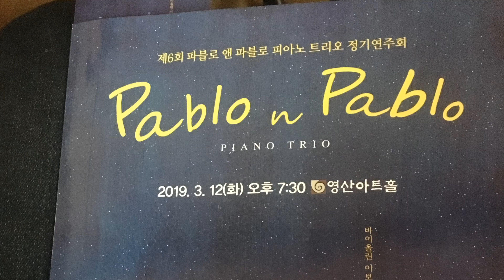Pablo and Pablo Piano Trio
제 6회 Pablo and Pablo Piano Trio 콘서트
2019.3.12 여의도 영산 아트홀
Encore. Hungarian Dance No 5